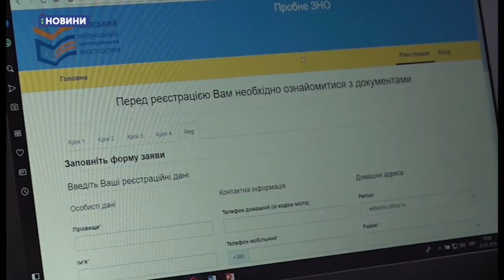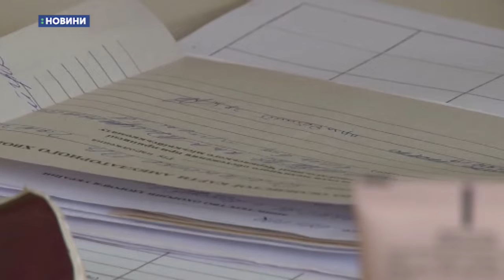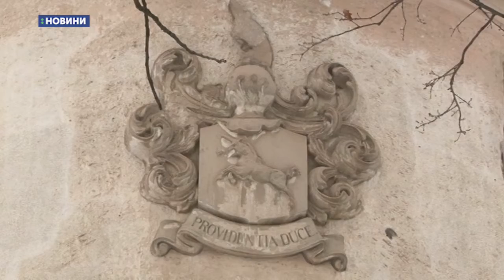21.01.2019. Новини. 19:00